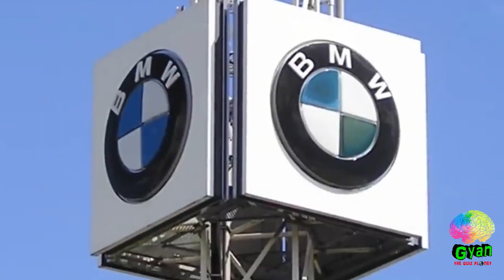Real truth behind these logos!- In Tamizh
This video highlights the importance of many logos which we come across everyday but don't exactly know their meaning!